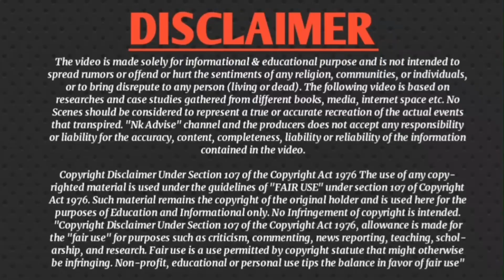डाॅ॰ अम्बेडकर को किसने मारा था | Who killed Dr. Ambedkar | Natural Death or Murder | Nk Advise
Hello 👋  Doston !
Ummid karte hai aap sab achhe honge, aap logon ka bahut bahut dhanyavaad, Jo aap log itna pyar aur support de rahe hai.

video clips:-
pexels

About video:-
Doston iss video me bataya gaya hai ki baba saheb ambedkar ko kisne mara unki maut prakritik thi ya kisi ne mar diya tha, ye sab iss video me bataya gaya hai, to video jarur dekhiye or video ko like bhi kare, dhanyavaad.